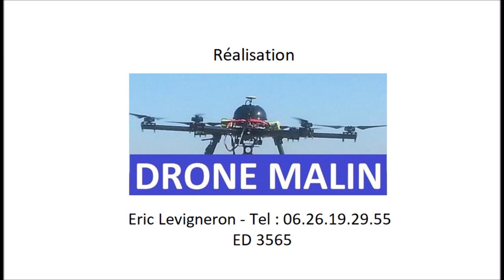Confinement à Evreux Nétreville filmée par drone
Visualisez quelques vues aériennes par drone du quartier de Nétreville d’Evreux pendant le confinement pour lutter contre la pandémie du Covid-19, période difficile ou les Ebroïciens sont confinés pour éviter la propagation du Coronavirus, images réalisées avec autorisation préfectorale par pilote de drone professionnel d’Evreux dans l’Eure en Normandie